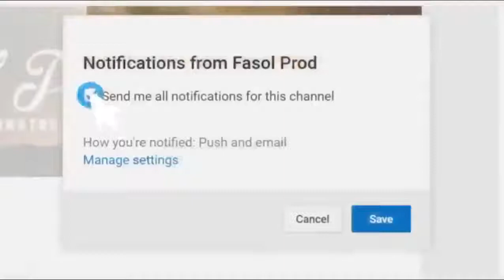Homemade roast chicken and bacon alfredo Recipe | By RecipesTv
To See The Best Healthy Food Recipes Daily .